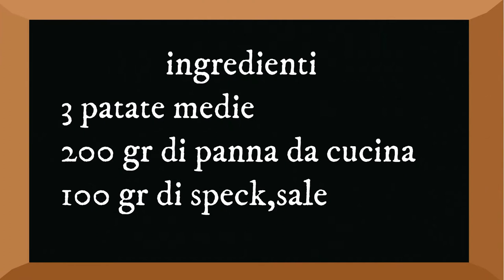PATATE E SPECK POTATOES AND SPECK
Provare per credere,veramente ottime

INGREDIENTI
3 PATATE MEDIE
200 GR DI PANNA DA CUCINA
100 GR DI SPECK
SALE